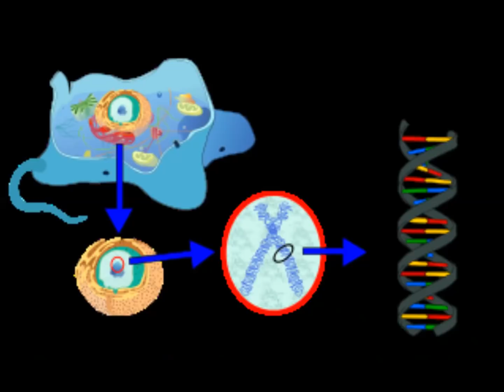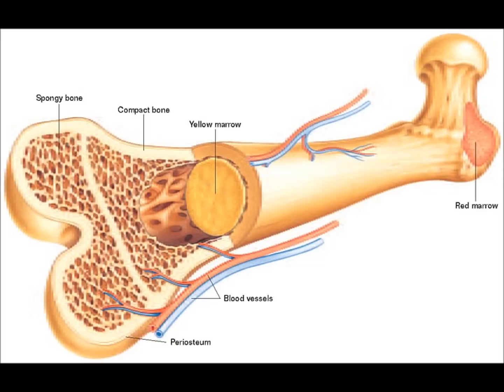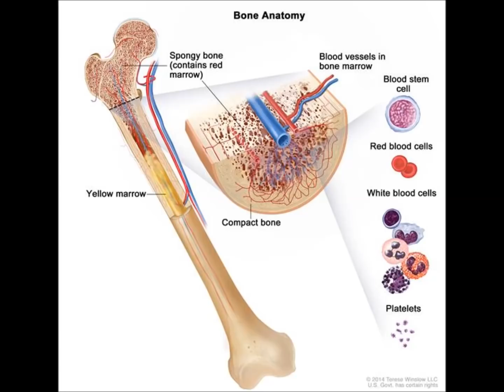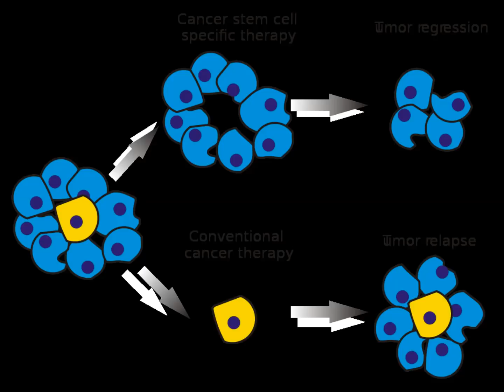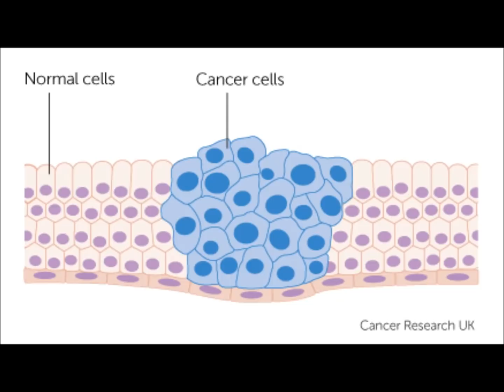கீமோதெரபி என்றால் என்ன? கேன்சர் குணப்படுத்துவது எப்படி ?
கீமோதெரபி என்றால் என்ன? கேன்சர் குணப்படுத்துவது  எப்படி ? Cancer explained in tamil. Chemotherapy in tamil